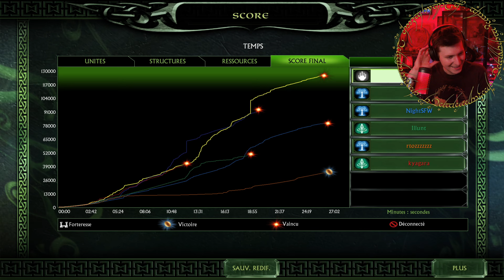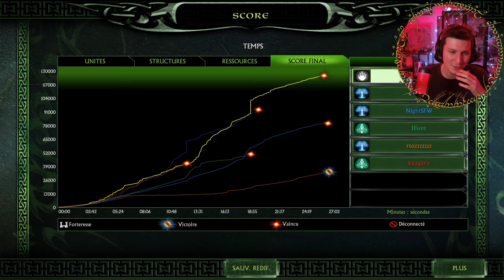TOURNOI BFME2 FFA 🔥 La Grande Finales Attention !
Nouveau tournoi sur La Bataille pour la Terre du Milieu 2 en mode FFA.
Les règles en description :

🎲 Faction aléatoire
💸 1000 ressources de départ
📐 x1 en point de commandement
- Host neutre
- Anneau activé
- Pas de héros custom

🔥 Le premier qui meurt est éliminé du tournoi, les autres passent au prochain tour.